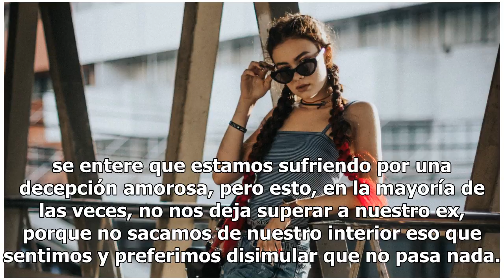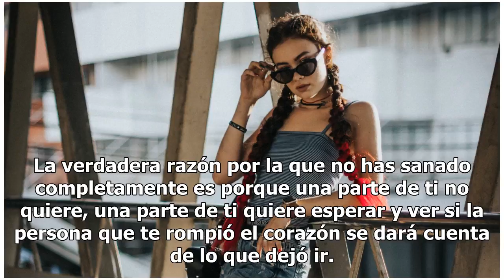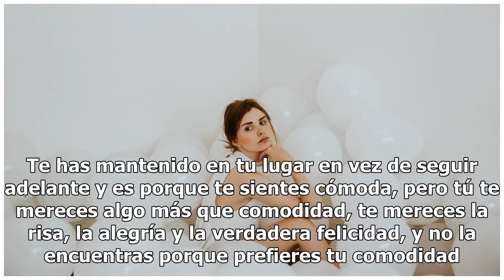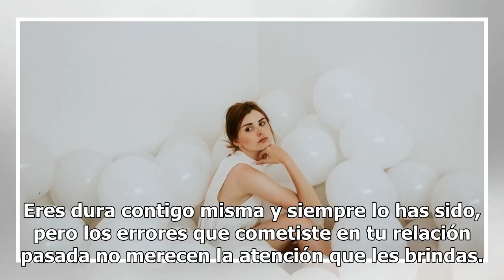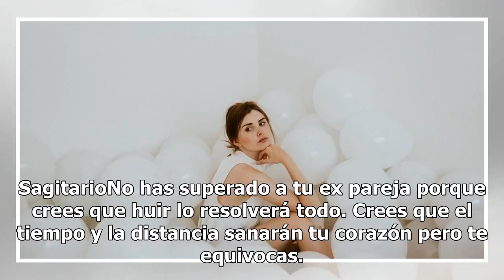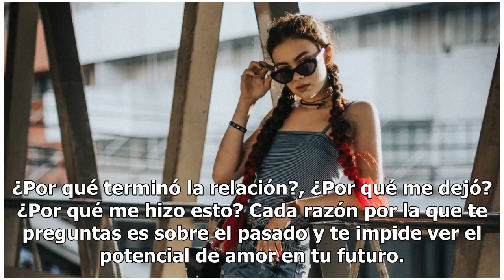La razón por la que aún no has superado a tu ex, según tu signo del zodiaco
La razón por la que aún no has superado a tu ex, según tu signo del zodiaco | Foto: Unsplash Muchas mujeres a las que nos han roto el corazón sonreímos en público y lloramos a puerta cerrada porque preferimos que nadie se entere que estamos sufriendo por una decepción amorosa, pero esto, en la mayor...